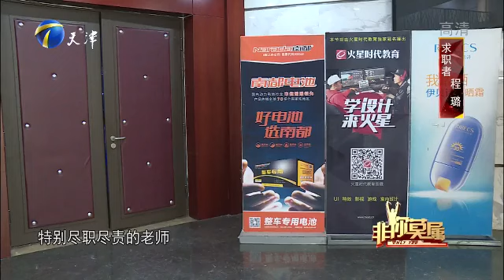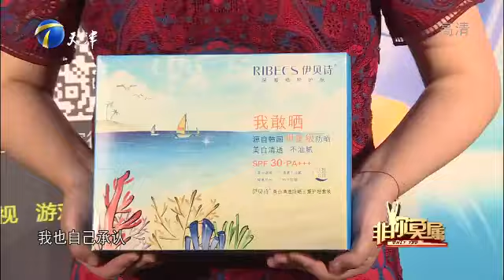【文艺女生程璐，渔舟唱晚美如画，职场还需内外兼修】非你莫属